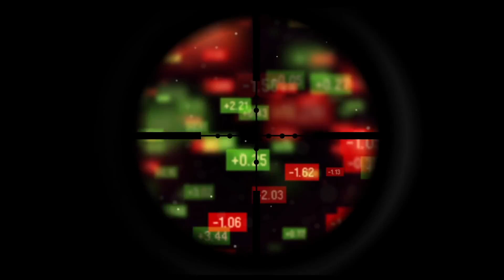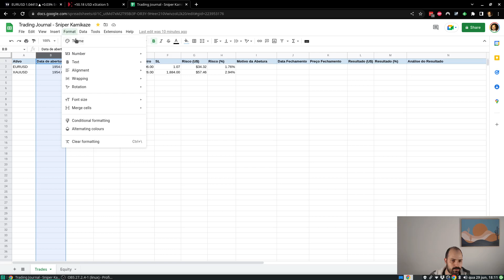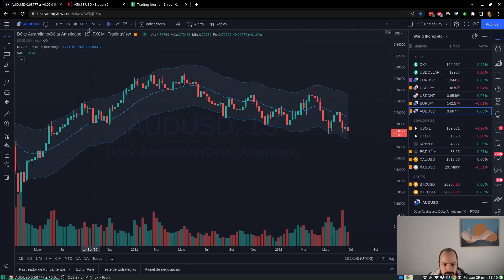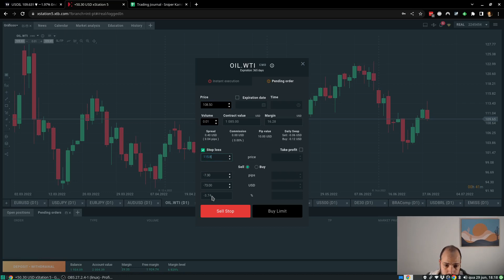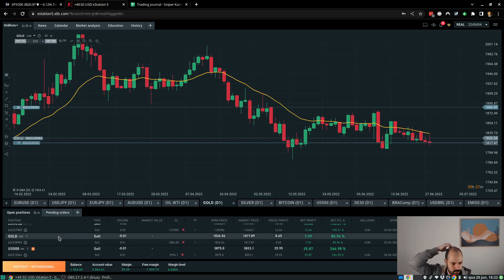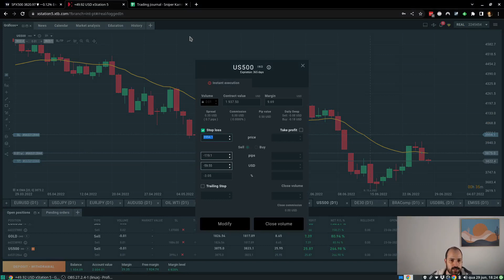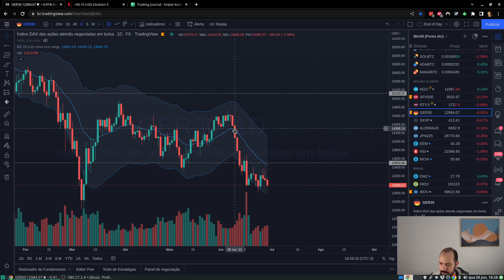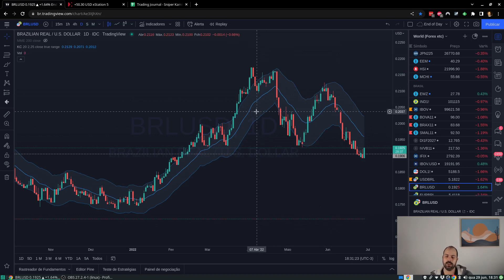Gráfico de Curva de Capital. Sniper Kamikaze s02e04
Entenda porque vamos criar uma planilha com o valor do capital da conta.  Acompanhe também nossa análise do mercado, na qual analisamos os principais ativos negociáveis do mundo (moedas, bolsas, commodities e criptos).